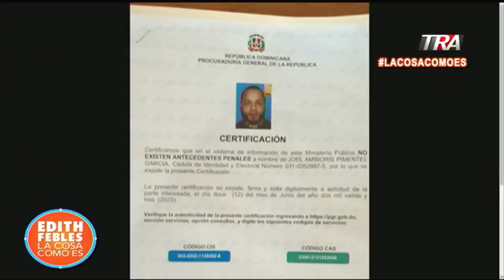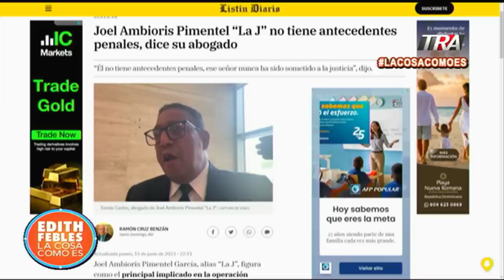Abogado de Alias “La J” confirma sus procesos penales y retiro de los mismos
Canal Oficial Periodista Edith Febles LaCosaComoEs EdithFebles Halcón IV